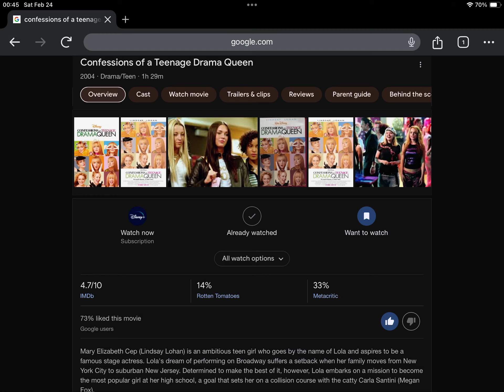Happy Late 20th Anniversary To Confessions of a Teenage Drama Queen (2004)! - 02/17/24